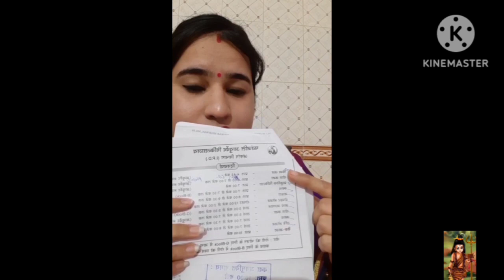patanjal Yogpeeth-1 me admit hone ke baad ka schedule